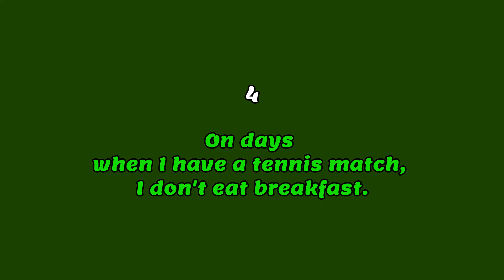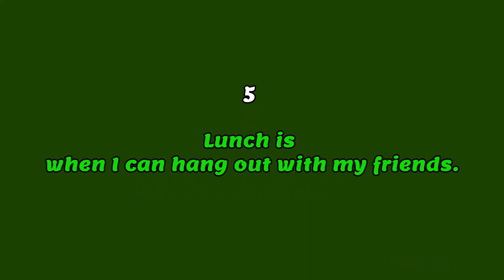瞬間英作文初級20240525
1 学校給食に勝るものはありません。
1 Nothing beats school lunch.
2 私はランチがあまり好きではありません。
2 I'm not really into lunch.
3  一日を始めるにはおいしい朝食が必要です。
3 I need a good breakfast to start my day.
4テニスの試合がある日は朝食を食べません。
4 On days when I have a tennis match, I don't eat breakfast.
5ランチは友達と遊べる時間です。
5 Lunch is when I can hang out with my friends.